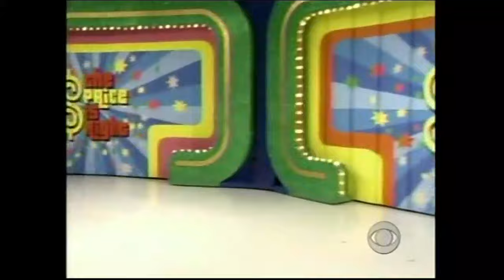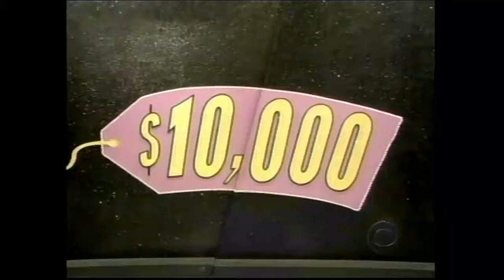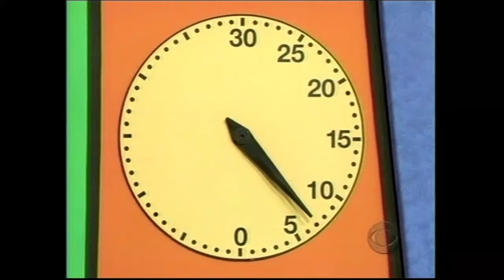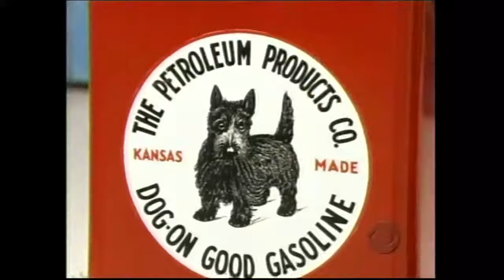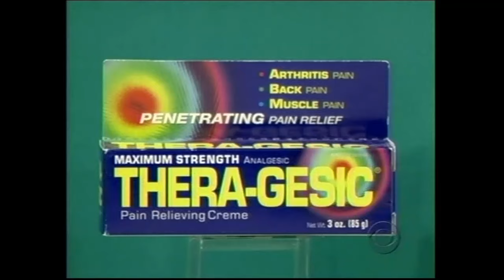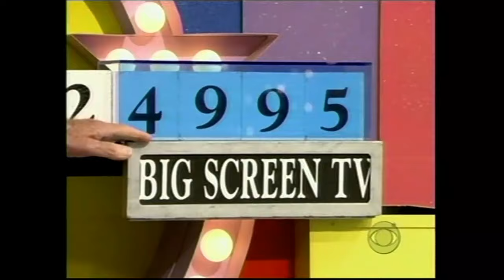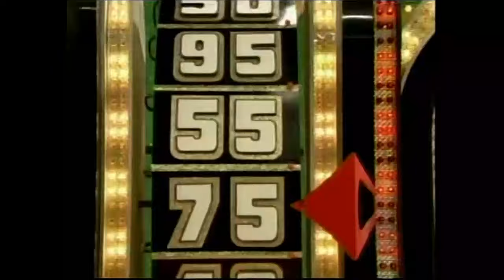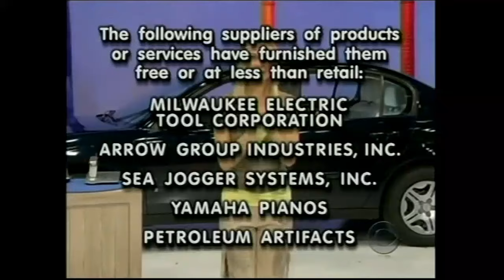The Price is Right (3554K): March 2, 2006 (w/tryout model, Aly Sutton!)